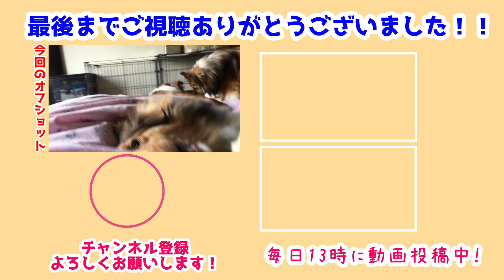【シェルティ】朝だから起きて遊ぼう!!【起こしに来てくれた!】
朝起きたら雪風がお腹の上に立ってるし!!
重たいんですけど🤔
でもまぁ可愛いから許しちゃう🤣

どうしても遊んでほしいみたいで駄々っ子してて可愛かった💕
起きたら一緒に遊ばないとね🐾
でももう少しお布団でだらだらさせてね～😂

前作→【シェルティ】久々に梅雨の合間のお庭ラン【後編】